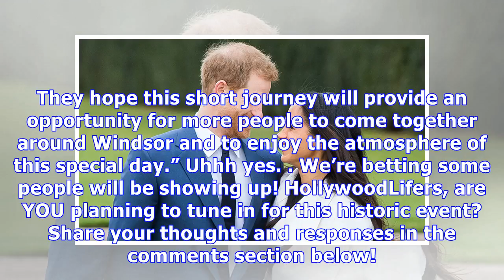Prince Harry & Meghan Markle Just Revealed The Exact Time Of Their Wedding